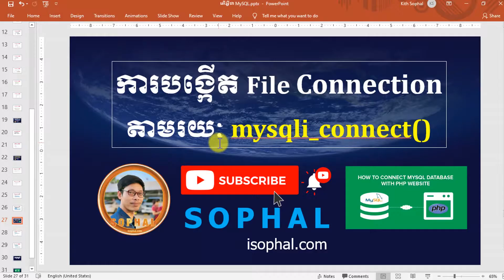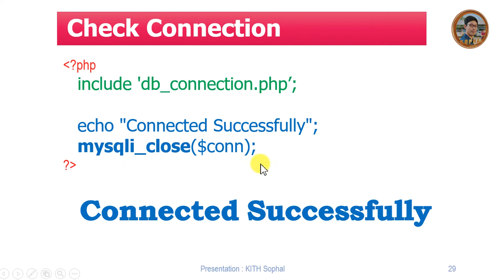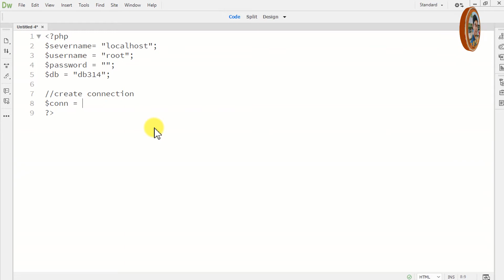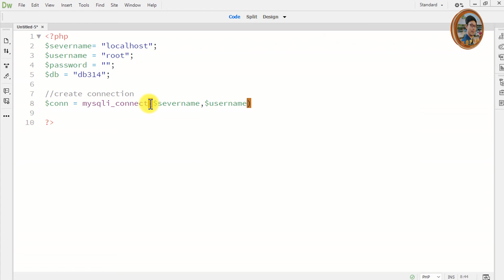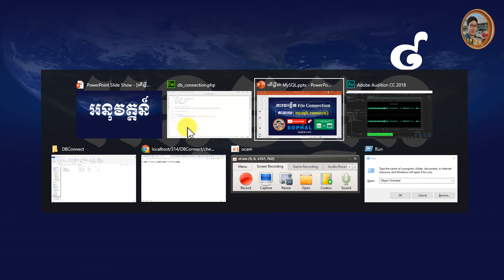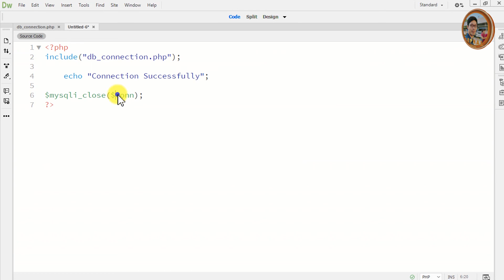How to Connect a MySQL Database With WampServer to PHP | PHP Tutorials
ការបង្កើត File Connection តាមរយៈ mysqli_connect()

1. Create Database
    $sql = "CREATE DATABASE demo";

2. Creating Table:
     $sql = "CREATE TABLE persons( id INT NOT NULL PRIMARY KEY AUTO_INCREMENT, first_name VARCHAR(30) NOT NULL, last_name VARCHAR(30) NOT NULL, email VARCHAR(70) NOT NULL UNIQUE )";